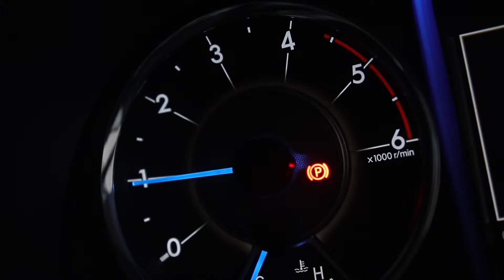Toyota Fortuner protected with 10h Ceramic Coating by gloss auto detailing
Toyota Fortuner protected with 10h Ceramic Coating

Greeting from GLOSS Ceramic Coating/Auto Detailing.
Gtechniq Crystal Serum ULTRA 10h Ceramic Coating and topped with EXO coating which gives 9 YEARS PROTECTION.
Gtechniq Crystal Serum ULTRA gives matchless level of gloss and surface slickness, swirl and chemical resistance. It's thicker, glossier and harder structure offer unsurpassed abrasion and chemical protection.
Exo is Super Hydrophobic with water draining angel of 17 degrees, Exo will bead and repel water and dirt, like nothing else have seen.

Ceramic Coating protects your vehicle against:
Paint fading.
Bird dropping (Uric Acid).
Tree gum.
Acid rain.
Weather corrosion.
Hard water.
Oxidation.

Glasses are being coated with Clear Vision Smart Glass, this gives unbelievable superhydrophobic which makes easy bug removal and repels dirt.

Wheel Armour makes wheels to be dirt and brake dust repellent, as well as being much easier to clean. Protect your wheels from road grime, brake dust, and light surface scratching.

The leather guard is a stain resistant and abrasion resistant. It prevents dye transfer, typically preventing blue jeans mark.
And many more environmental chemical damages.